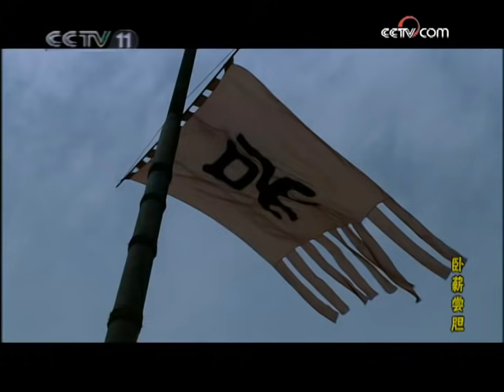【ENG SUB】《卧薪尝胆》第8集 The Great Revival 08 越王勾践的千古传奇（陈道明/胡军）【CCTV电视剧】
Highlights：勾践登基，亲自掌管大将军印，封灵姑浮为大司马、岩鹰为侍卫统领。皓进受范蠡重托，力荐楚使文种，文种从此成为越臣。

■□剧情简介■□
《卧薪尝胆》是由陈道明、胡军、安以轩、左小青等主演的历史剧，描写的是历史上著名的吴越之争，其中“卧薪尝胆”的典故是几千年来中华民族“励精图治”的象征。